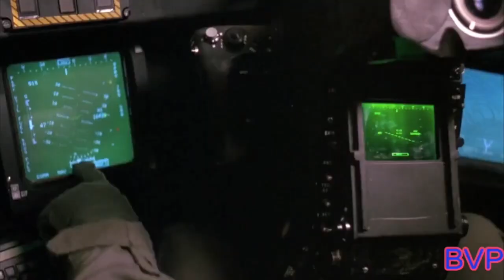M230 Chain gun Compilation in Movies & TV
The M230 Chain Gun is a 30 mm (30×113 mm), single-barrel chain-driven auto cannon, using external electrical power (as opposed to recoil or expanding gas generated by the firing cartridge) to cycle the weapon between shots. It was designed and manufactured originally by Hughes Helicopters in Culver City, California. The company was acquired by McDonnell Douglas Helicopters in 1985, which merged into Boeing Corporation in 1997. In 2002, it was sold again to Alliant Techsystems, which merged with Orbital Sciences Corporation in 2015 to form Orbital ATK and was, in turn, bought out by Northrop Grumman in 2018. As of 2019, it is produced by Northrop Grumman Innovation Systems.